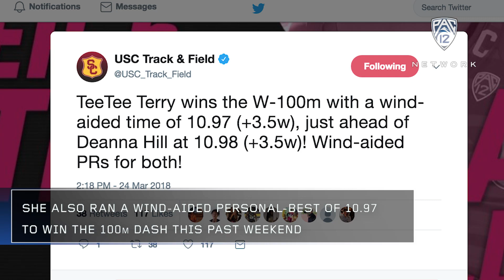USC's Twanisha Terry named Pac-12 women's Track Athlete of the Week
Terry raced a personal-best of 10.97 seconds (+3.5w) to win the 100-meter dash at USC's Power 5 Trailblazer Challenge this week. Terry's time is the fastest among NCAA runners this season and tied for the sixth-fastest wind-aided time in Conference history.